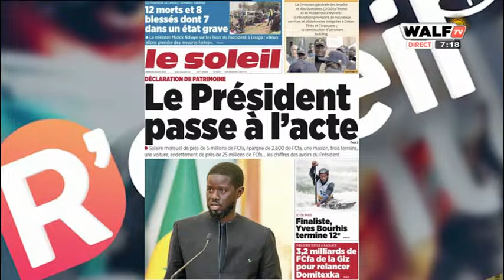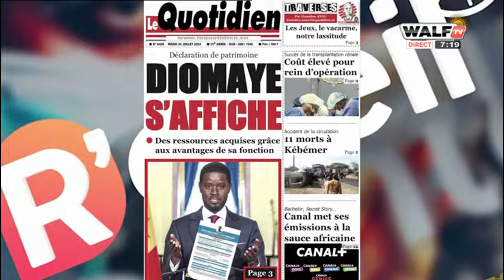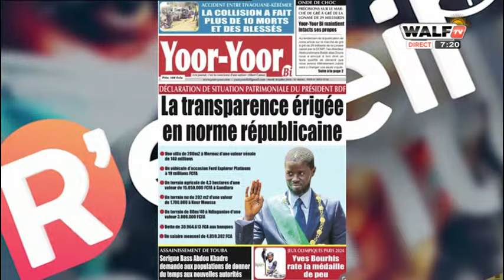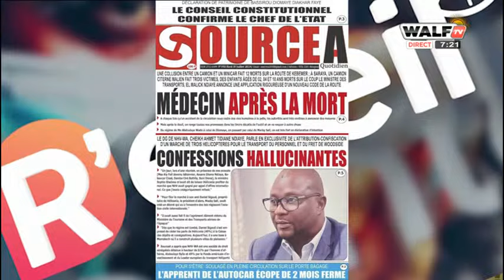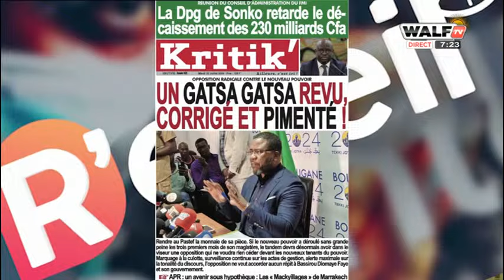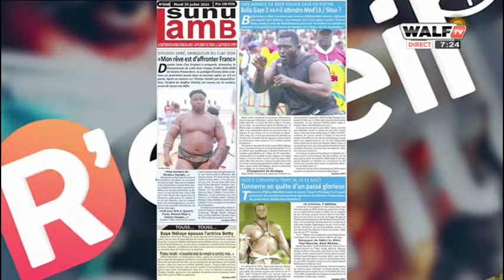Accid&nt m0rt&l à Louga : la colère noire de S.Omar "meunatune tok di khol sunu dom réwmi di décédé